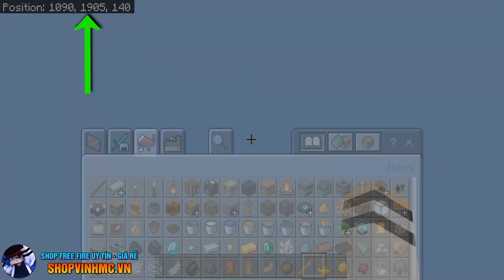Khi Lên 99999 Độ Cao Vinh Thấy Gì? - NHỮNG BÍ MẬT BỊ GIẤU ẨN MÀ BẠN ÍT BIẾT ĐẾN TRONG MINECRAFT 🤣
► Ủng hộ Vinh để có tiền ăn mì gói nhé mọi người
★ Nền tảng stream Nimo, anh em theo doi nhe
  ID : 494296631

► Tik Tok VinhMC: Nguyễn Hoàng Vinh